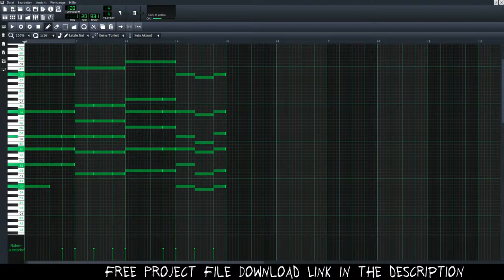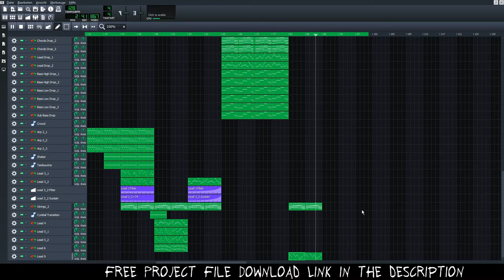[LMMS Song] Allerlei von Nicolai - Stranger (No Copyright) | Melodic House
This is my 63rd song. I made this track with LMMS (Linux Multimedia Studio). LMMS is awesome. The best free DAW compared to FL Studio.

Keep in mind that I unlinked all VST-plugins and samples that I used for this song. You shouldn't get any errors when you open the project file. I did not remove any stock plugins or effects (mostly Equalizer) that comes within LMMS.
If you make your own version out of this project, I would really like to hear it.
Feel free to submit your version to YouTube or SoundCloud. Please name your track like this:

Allerlei von Nicolai - Stranger (YourName Remix)

It would be cool if you could also link back to my original mix on YouTube and SoundCloud:

Track details:
Artist: Allerlei von Nicolai
Title: Stranger
Genre: Ambient / Progressive House
Release date: 20th November 2019

About Me:

Hello. My name is Nicolai. I like to produce electronic house music (EDM). Most of my tracks are instrumental. That means that you can use my music everywhere for free. Please read the descriptions of the songs for more details.